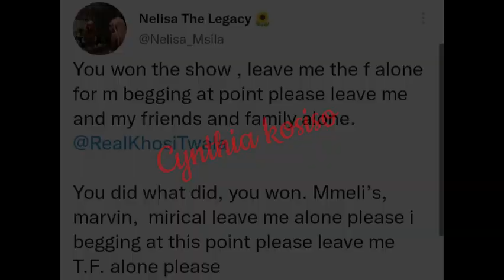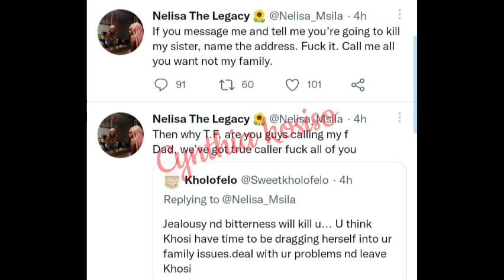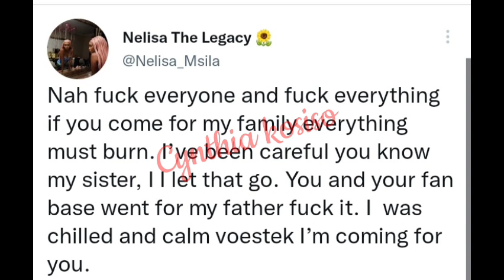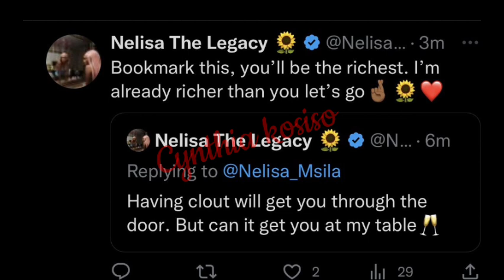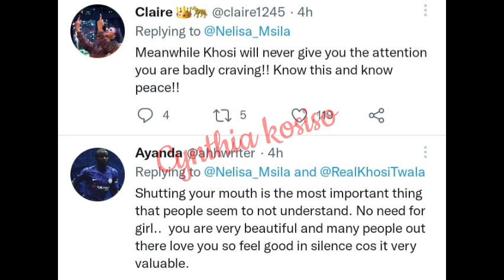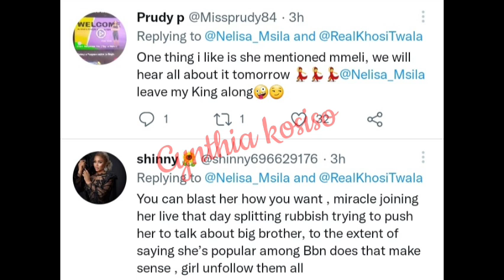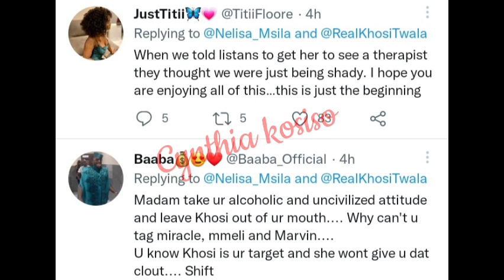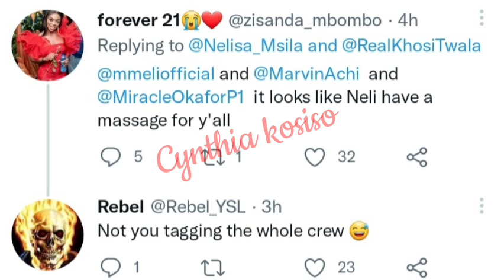Nelisa called Khosi,Miracle,Marvin,Mmeli to leave her and family alone/Nelisa FIGHT Khosi on twitter